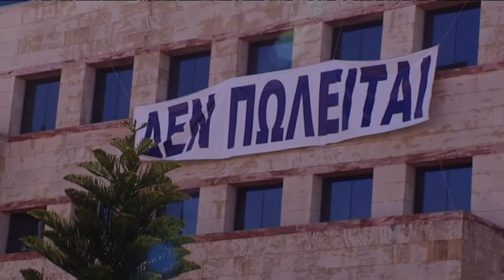Μελετούν τα επόμενα βήματα τους συντεχνίες ΑΗΚ-Cyta